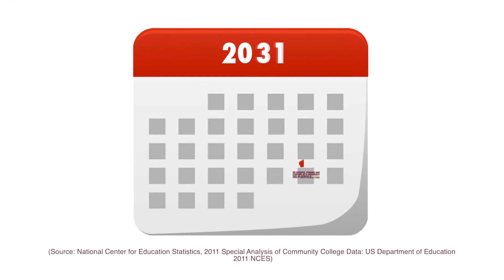TAMIU A Tale of Distinction Spot 2